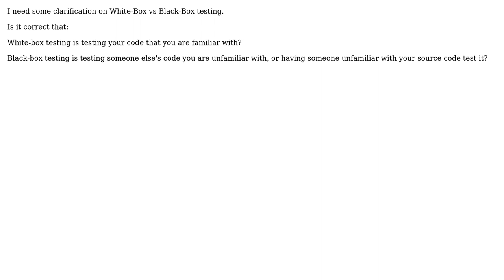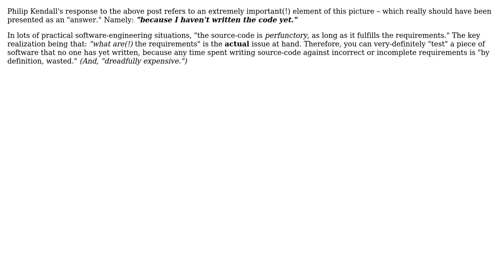Software Engineering: White-Box vs Black-Box (3 Solutions!!)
Software Engineering: White-Box vs Black-Box

With thanks & praise to God, and with thanks to the many people who have made this project possible! | Content (except music & images) licensed under CC BY-SA | Music | Images & others | With thanks to user Mike Robinson user Ishan Shah user FrustratedWithFormsDesigner user BeerusDev and the Stack Exchange Network Trademarks are property of their respective owners. You are responsible for your own actions.